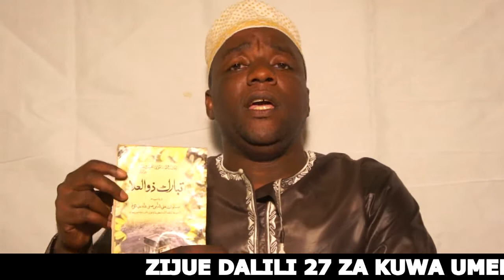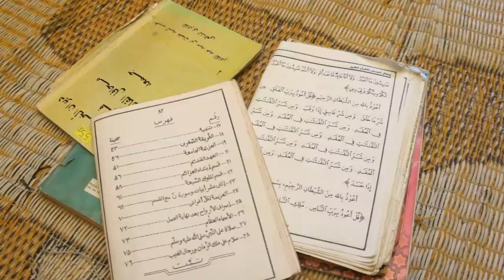NGUVU ZA UCHAWI ZINAZIMWA TAZAMA UONE MWENYEWE